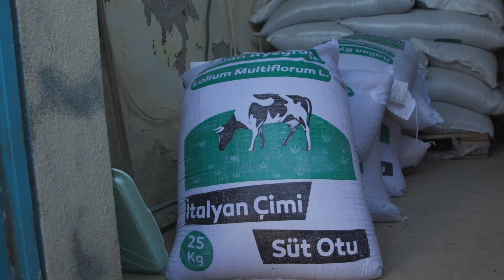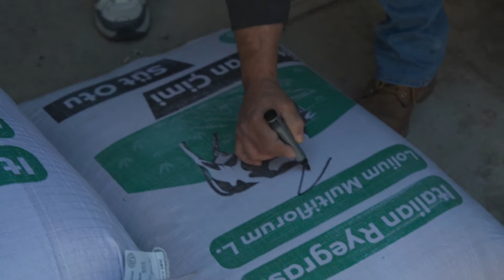İzmir’in tarım reformu yem destekleriyle büyüyor: Büyükşehir'den üreticiye 45 Bin ton hibe